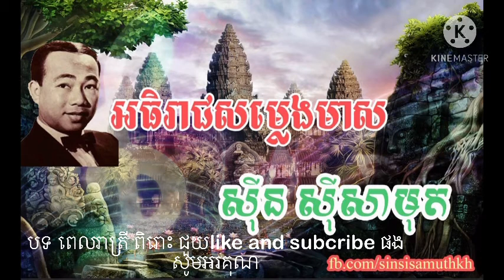បទ ស៊ិន ស៊ីសាមុត ពិរោះសម្រាប់ស្ដាប់ពេលរាត្រីស្ងាត់